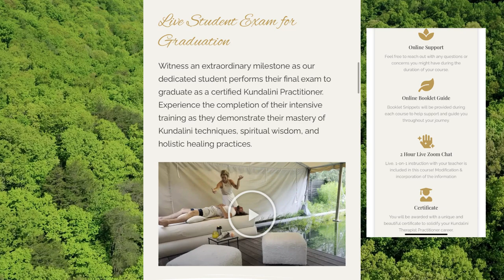KUNDALINI ACTIVATION PROCESS